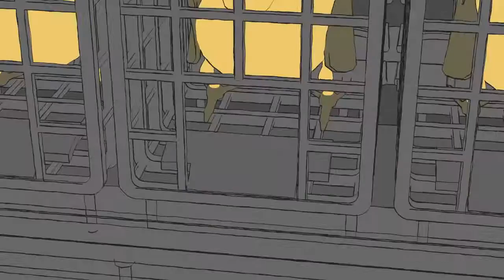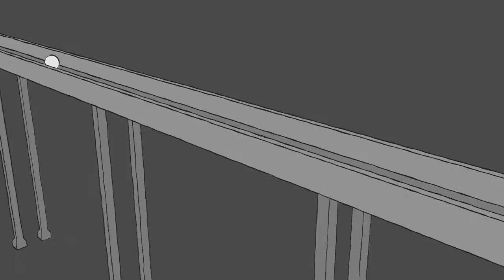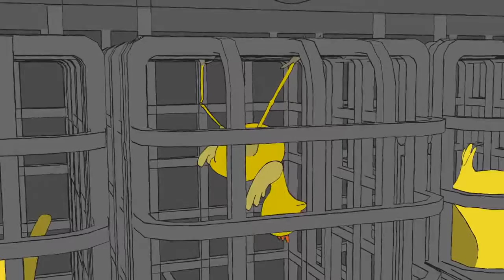Vejce - The Egg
Děkujeme Miroslavu Beščecovi, Michaelovi Beščecovi a Tomášovi Olivovi, tvůrcům krátkého filmu Vejce za poskytnutí jejich díla na podporu kampaně Konec doby klecové za ukončení všech chovů hospodářských zvířat v klecích. Podpořte i Vy evropskou občanskou iniciativu KonecDobyKlecové na